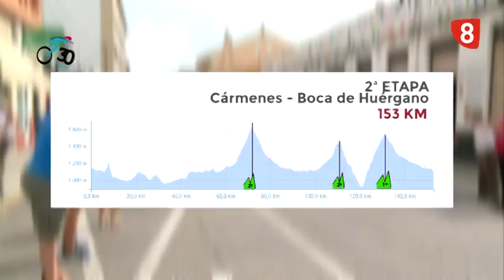XXX VUELTA CICLISTA A LEÓN (23-7-19) 1ª ETAPA: SAN CRISTÓBAL DE LA POLANTERA - VEGUELLINA DE ÓRBIGO